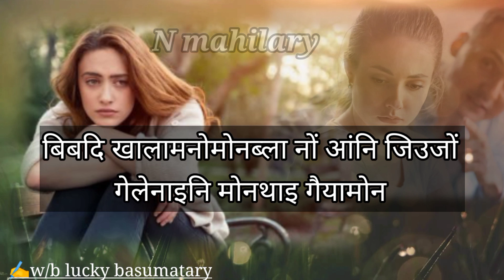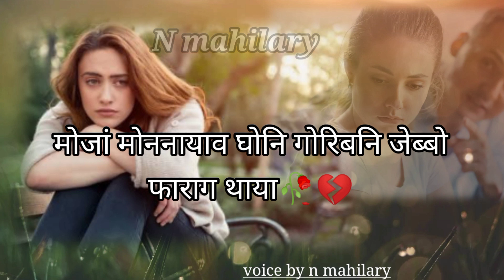new bodo sed shayari heart touching watsapp status#bodostatus bodoshayari lovestatus nmahilary🥀💔😭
share subcraibe comment 🙏